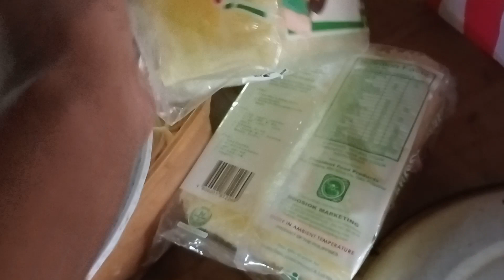Birthday ni James kahit maulan pumunta Ako//konting salo_salo 🇵🇭🎂🌹